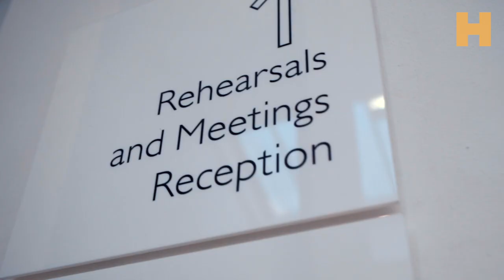Inside Birmingham Hippodrome's Peter Pan rehearsals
Inside rehearsals for Peter Pan starring Jimmy Osmond, Meera Syal, Matt Slack and Jaymi Hensley.